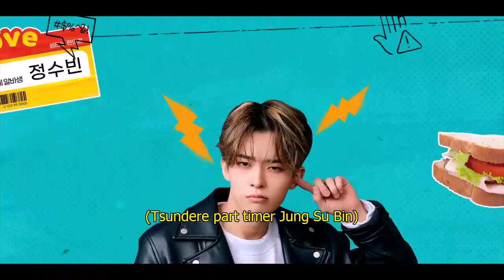Convenience Store Fling episode 2 eng sub